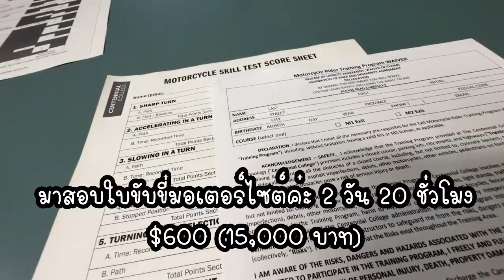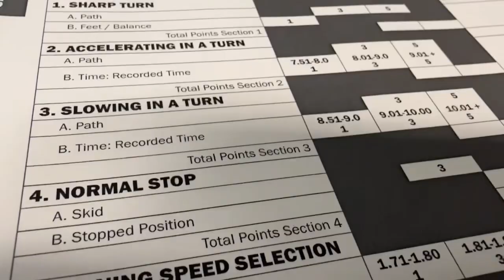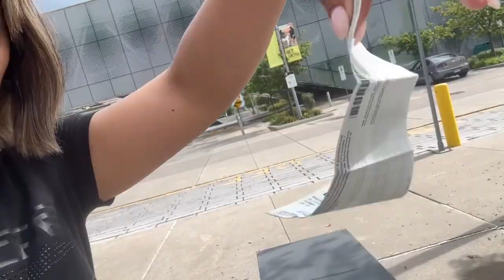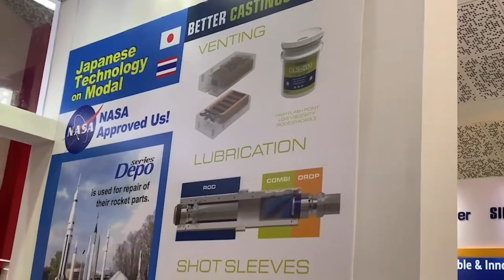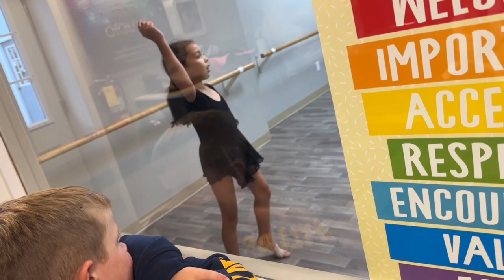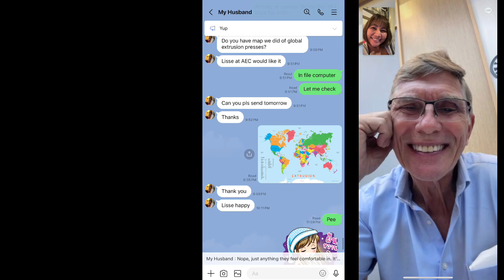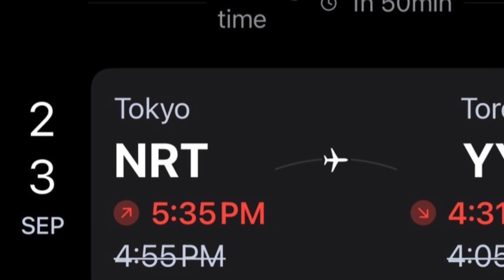Ep:377🇨🇦แม่กุ้งไปแว๊นได้แล้วนะ! 8 สัปดาห์ที่หายไป? ทำอะไรกันน้อ! แด๊ดไปเอเชีย 11 วัน บิน 8 ไฟล์ท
💖กุ้งยังมีเรื่องราวอีกมากมายเลยที่อยากจะนำมาแชร์กับประสบการณ์ต่างๆ ในแคนาดานะคะ.,,,อาจจะมีประโยชน์บ้าง ไม่มีบ้างก็อยากให้ทุกคนรับชมเพื่อความเพลิดเพลินนะคะ

ทักทายกันได้ค่ะ
FB page : คนลพบุรีในแคนาดา Canada Life By Robbins